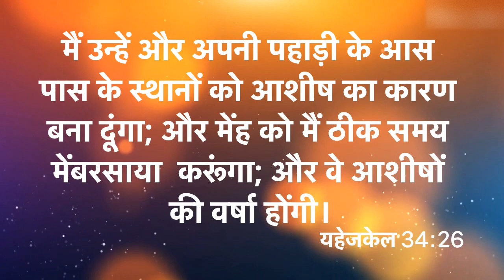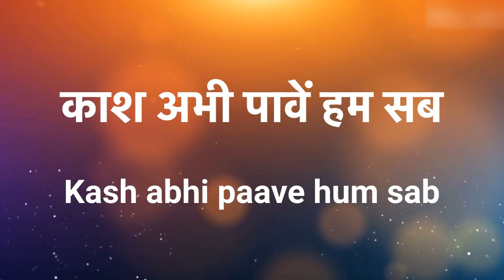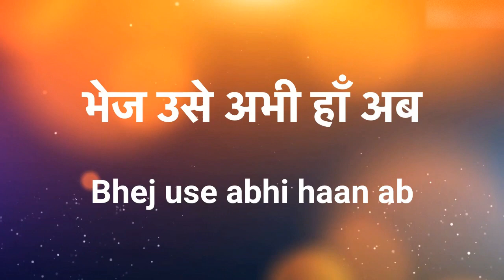Hovegi barkat ki baarish | होवेगी बरकत की बारिश | Lyric Video | Song no.225 | Malad FGPC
We welcome you all to Malad FGPC in the name of Lord Jesus Christ , May GOD BLESS YOU !

Our Church Address :
07 , Sai kirupa chawl ,
Rajanpada , Malad west ,
Mumbai - 400064.

Our Mission house Address :
216 , 2nd Floor , Building no. 5 ,
Unity Complex , Kiran Tower ,
Rajanpada , Malad west ,
Mumbai - 400064.

For  E-mail & other details contact on phone

Meeting Timings :
Sunday             Holy Worship(Tamil)  - 7:00 am - 9:00 am
                          Holy Worship(Hindi)   - 10:30 am - 12:00 pm
Saturday          Fasting Prayer             - 11:00 am -12:45 pm
                          Bible Study                   - 7:00 pm - 8:30 pm